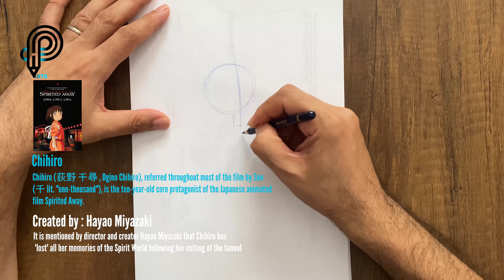Easy Drawing For Chihiro Step By Step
Welcome to 「Pencil Arts - YouTube」♪ Thank you for the visit. Today's video is 「Easy Drawing For Chihiro Step By Step」. Although I'm still learning how to draw character animations, I like to share my knowledge to help and encourage others.